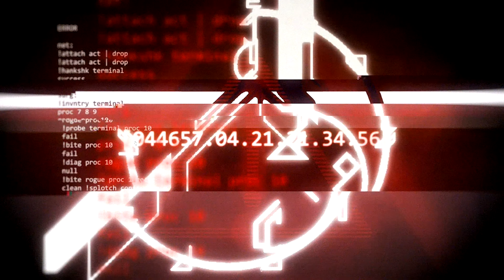Truth And Reconciliation | Halo CE Terminals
Terminals are a new feature added to the game by 343 Industries. There are 10 terminals scattered across all the missions of the game, in which one terminal is present per level. Because the original game did not feature them, terminals can only be seen with the HD graphics on.

These terminals reveal to the player more details regarding Installation 04, certain individuals, and Halo 4.